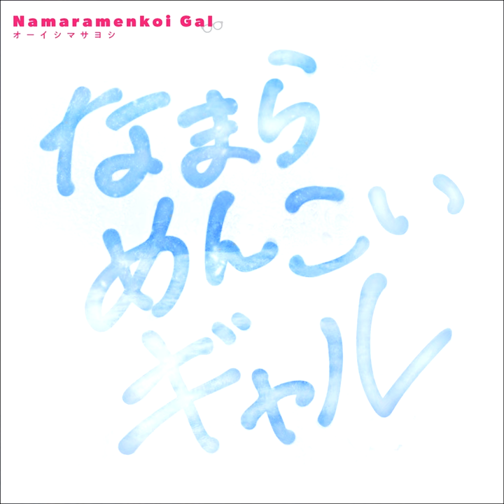Masayoshi Oishi - Super Adorable Gal | OPテーマ「Hokkaido Gals Are Super Adorable!」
Masayoshi Oishi performs the intro theme song "Super Adorable Gal  / なまらめんこいギャル" for TV anime series "Hokkaido Gals Are Super Adorable! / 道産子ギャルはなまらめんこい"!

Lyricist: Masayoshi Oishi
Composer: Masayoshi Oishi
Arranger: Masayoshi Oishi

All rights pertaining to the content are administered exclusively by PONY CANYON INC.